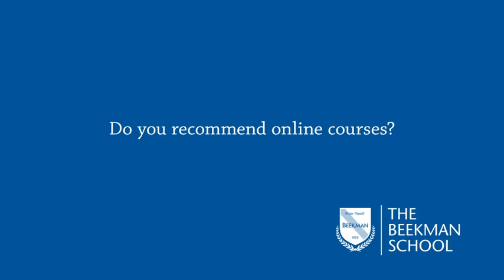Online Classes at The Tutoring School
When done the right way, online learning can be effective. At The Tutoring School, students can expect to engage with their instructors and received the same level of personalized learning that they would receive in person.